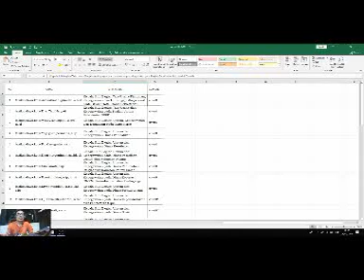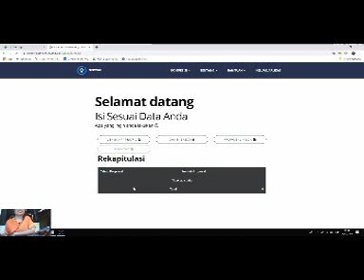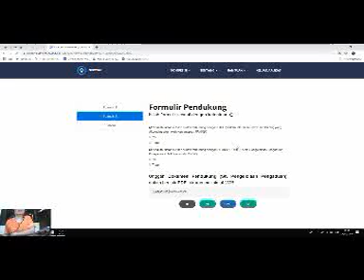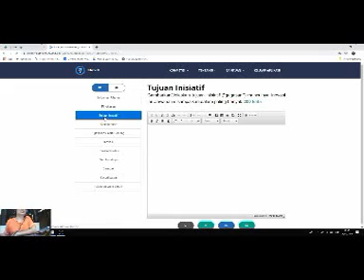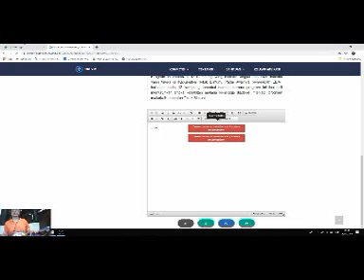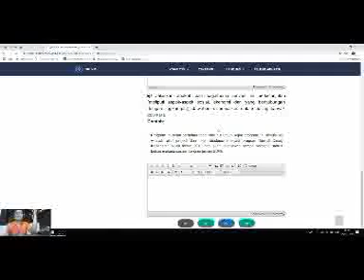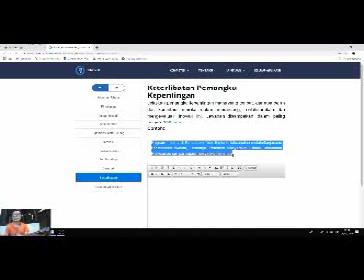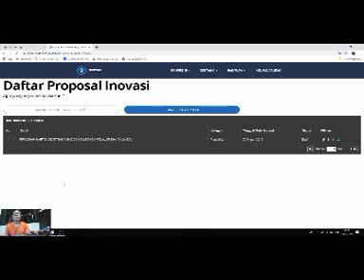Tutorial Sinopik (Sistem Inovasi Pelayanan Publik)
Sinopik (Sistem Inovasi Pelayanan Publik) merupakan sistem berbasis web yang digunakan untuk Perankgat Daerah Kabupaten Kota dalam melaksanakan lomba inovasi yang diselenggarakan KemenPAN dan RB dalam mencari inovasi inovasi unggulan dari seluruh kabupaten Kota diseluruh Indonesia untuk nantinya dilombakan menjadi perwakilan Indonesia, adapun sistem inoasi pelayanan publik ini merupakan sistem untuk memasilitasi peserta dari Pemerintah Kabupaten Kota dalam menlengkapi dokumen yang diperlukan, dan selanjutnya akan menjadi dasar penilaian oleh KemenPAN dan RB